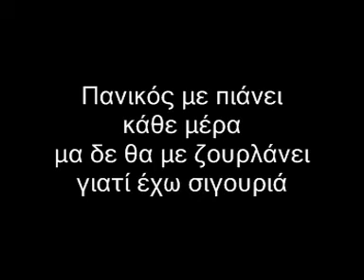ΠΑΝΙΚΟΣ ΜΕ ΠΙΑΝΕΙ-ARVAS COSTAS